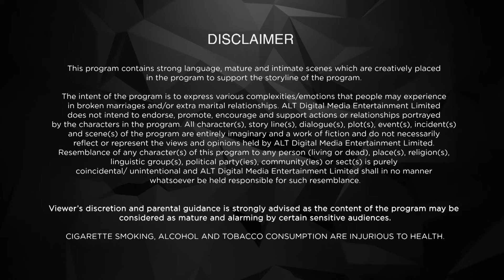The Shower of Love | EP 1 | Bewafaa Sii Wafaa | Dipannita Sharma Atwal, Aditi Vasudev, Samir Soni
Two people from two different worlds and a shower of rain. Life will never be the same again.
Cast: Dipannita Sharma Atwal, Aditi Vasudev, Samir Soni, Yudhishtir Urs

The Shower of Love.

12 Months Subscription Pack